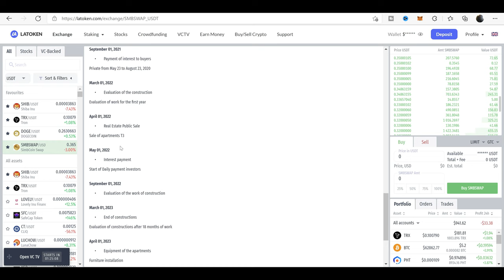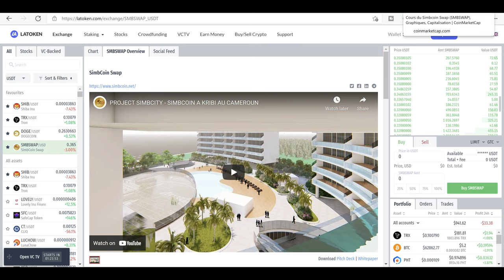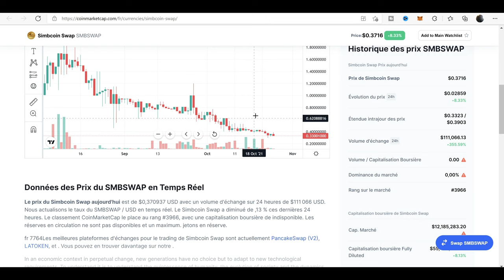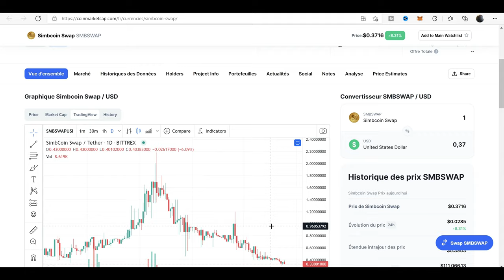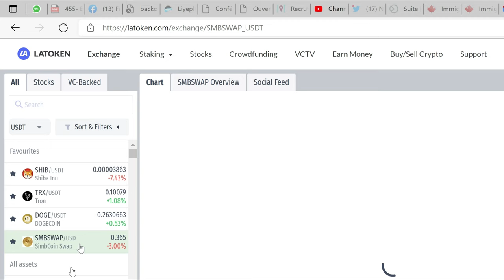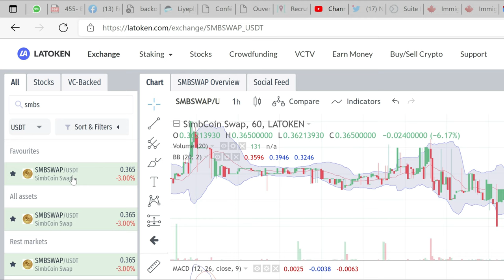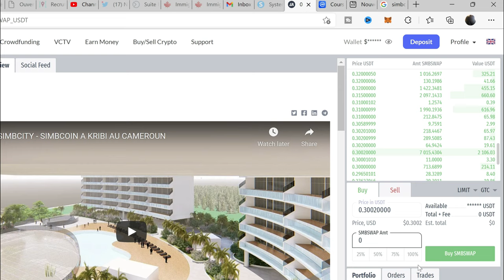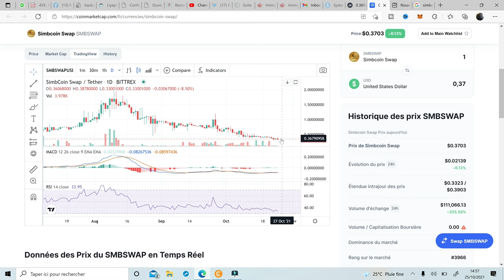⚠️Alert SIMBCOIN -BUY⚠️| C'est le moment d'acheter vos SMBSWAP pour faire un X5 de Votre Capital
👆👆👆 Télécharge LATOKEN Gratuitement via ce lien 👆👆👆 et gagne $50 credit to pay fees 👆👆👆

Mon contenu fait référence à une opinion et est uniquement destinée à des fins d'information et de divertissement. Il n'est pas destinée à servir de conseil en investissement. Consultez un professionnel dûment agréé pour obtenir des conseils en matière d'investissement. Cette chaîne ne contient que mon opinion et n'est pas destinée à causer du tort ou à diffamer quelqu'un ou une entité. Veuillez comprendre que le trading et l'investissement en crypto-monnaies sont risqués. Je n'offre pas de conseils sur la façon dont vous devriez négocier ou investir dans les crypto-monnaies.